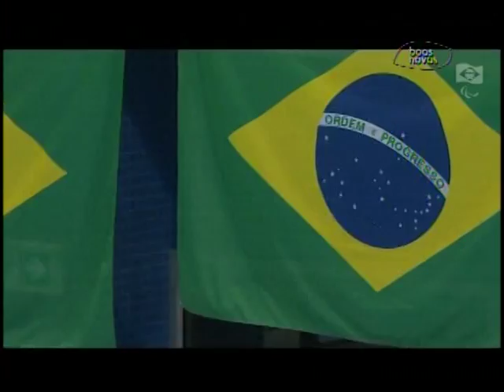Atletas no ar - (bloco 2 de 4) - 29-12-2015